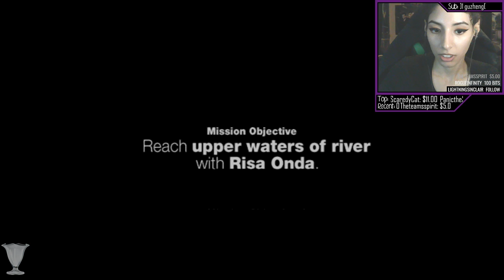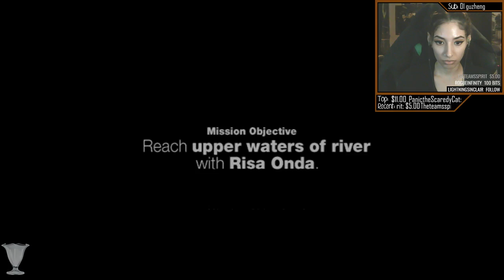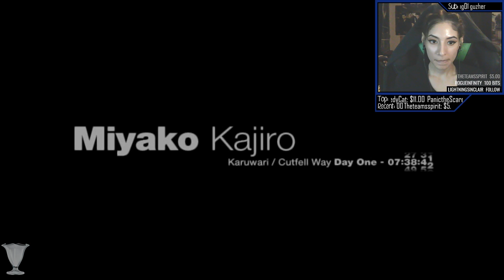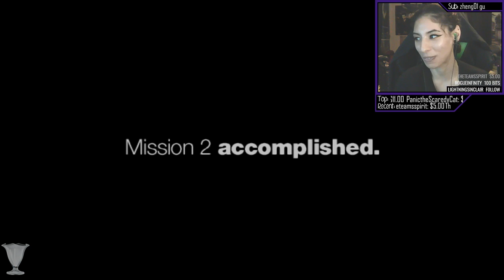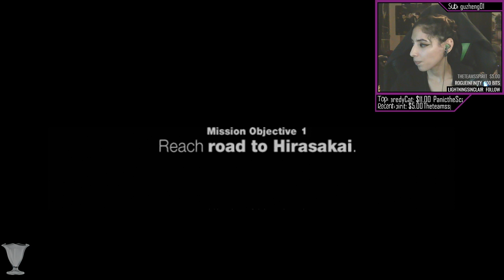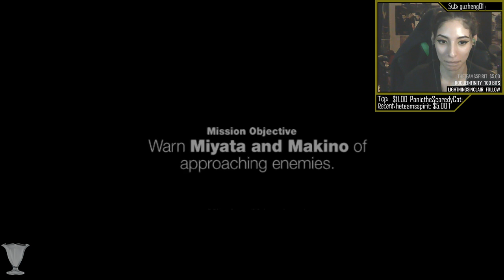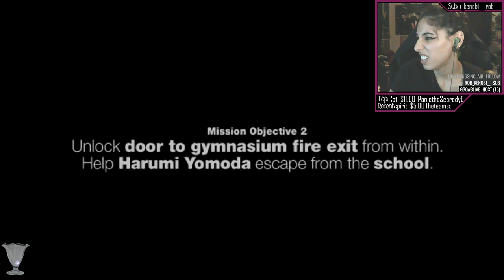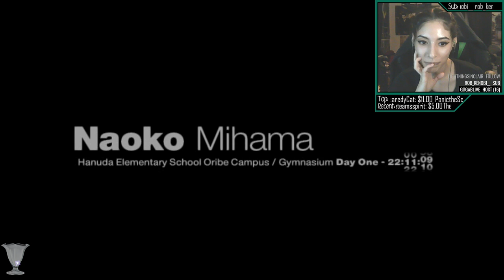Siren Stream #3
If you guys want, you can check out my gameplay live when I stream it on Twitch. There you can go on ahead and give me a follow as well as on Twitter to see when I go live and see what I will be playing: